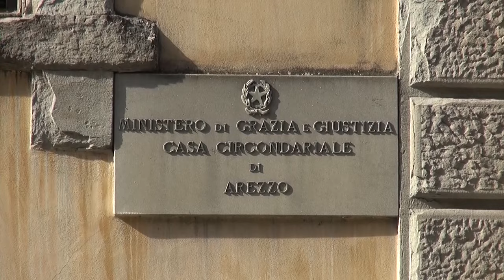Arezzo: famiglia di trafficanti in manette. Sequestrato mezzo chilo di cocaina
Due fratelli e la moglie di uno di loro sono stati arrestati dalla polizia di stato ad Arezzo perché trovati in possesso complessivamente di circa mezzo chilo di cocaina.
Tutto è partito nella tarda serata di venerdì scorso, quando gli agenti di una pattuglia della Polizia stradale di Battifolle al casello della A1 di Arezzo hanno notato una Lancia Ypsilon, che dopo essersi fermata prima di imboccare l’ingresso in Autosole ha invertito la marcia, cercando di allontanarsi.
L’insolita manovra ha insospettito gli agenti che hanno raggiunto l’auto fermandola, per procedere al controllo. A bordo, due fratelli di 33 e 37 anni residenti nell’aretino.
All'interno di un borsone sportivo, che secondo i due avrebbe dovuto contenere solo l’occorrente per la palestra, i poliziotti hanno ritrovato sei involucri di cellophane con all'interno cocaina per un peso complessivo di quasi 70 grammi.
Con la collaborazione della Squadra Mobile della Questura di Arezzo sono state effettuate anche le perquisizioni domiciliari. Presso un’abitazione è stato ritrovato del denaro contante, frutto secondo gli inquirenti dell’attività di spaccio. In un'altra abitazione, dove si trovava la moglie di uno dei due fratelli, non c'era nulla, ma l'atteggiamento sospetto della donna ha indotto gli agenti a proseguire la ricerca e così in altri locali in disponibilità della coppia sono stati ritrovati altri 23.000 euro e altri involucri in cellophane sempre contenenti cocaina. Alla fine è stato sequestrato quasi mezzo chilo di cocaina, che avrebbe fruttato nel mercato dello spaccio circa 40.000 euro. I tre sono stati arrestati e condotti in carcere a Firenze a disposizione dell'autorità giudiziaria.